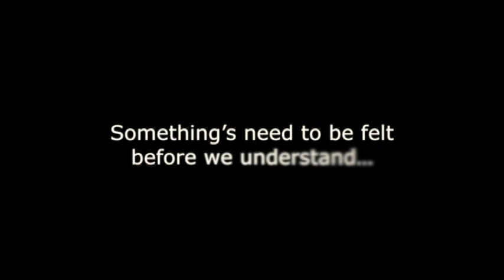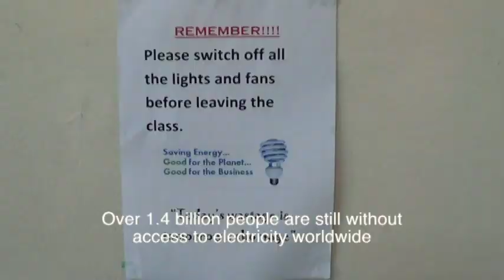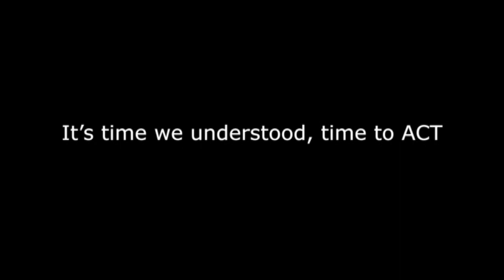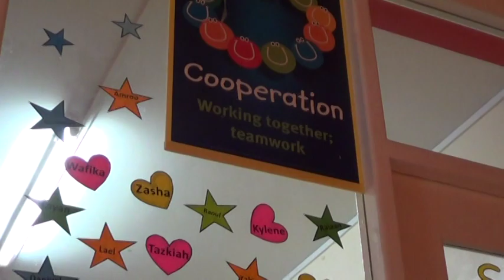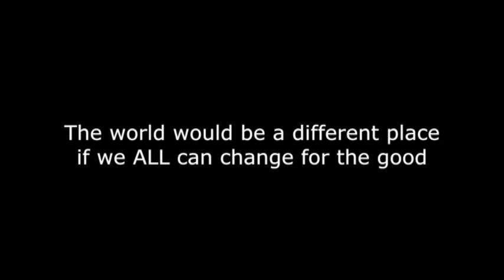Stop wasting food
A video clip depicting "wastage " was shown to the children  by Ms Leeza during the primary school assembly conducted at Billabong High International School, Maldives, on the 28th of Jan 2013
The assembly started off with a role play  showing kids  wasting their food. This  was followed by the video clip made by the teacher which showed wastage in the school premises along with a power point presentation on Poverty. Prior to concluding teacher elaborately discussed and asked questions  which was answered by the excited students.